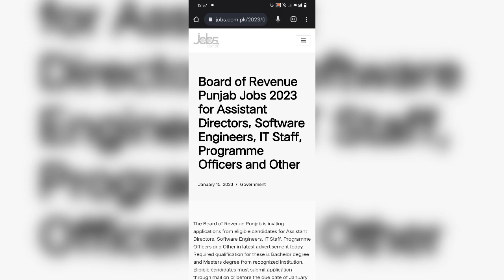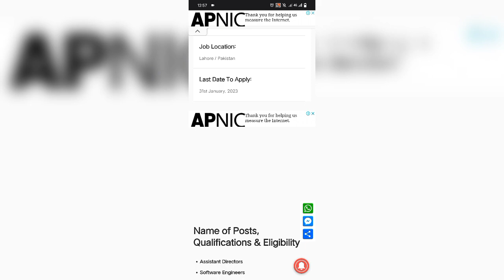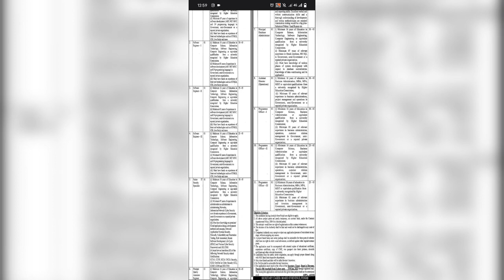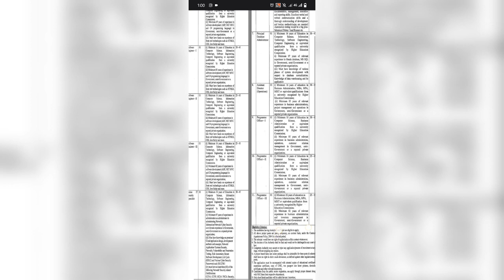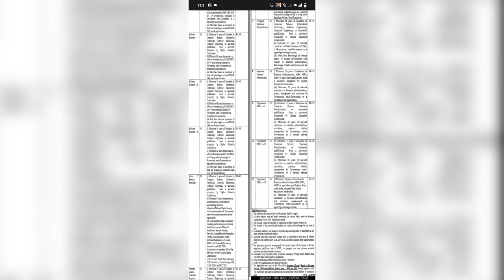Latest new Board of Revenue Punjab new jobs 2023 - Apply online - 1M jobs